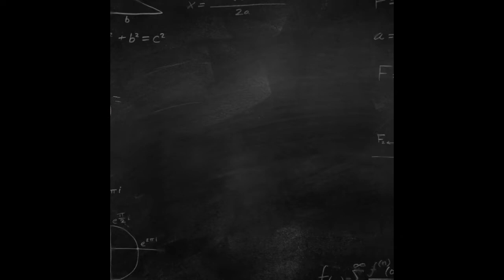April 13, 2020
A little bit late today but be sure to watch and see some guest appearances.